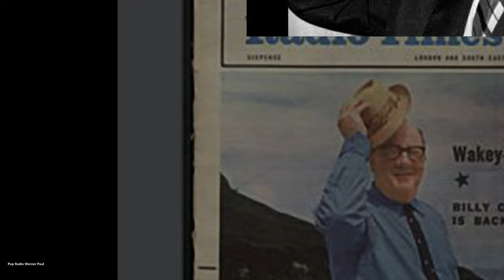Billy Cotton & His Band - Friends and Neighbours (1954)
GB No. 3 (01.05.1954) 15 Weeks

William Edward Cotton (6 May 1899 – 25 March 1969) as Billy Cotton was an English band leader and entertainer, one of the few whose orchestras survived the British dance band era. Cotton is now mainly remembered as a 1950s and 1960s radio and television personality, but his musical career had begun in the 1920s. In his younger years Billy Cotton was also an amateur footballer for Brentford (and later, for the then Athenian league club Wimbledon), an accomplished racing driver and the owner of a Gipsy Moth, which he piloted himself. His autobiography, I Did It My Way, was published in 1970, a year after his death.
Born in Smith Square, London, to Joseph and Susan Cotton, Cotton was a choirboy and started his musical career as a drummer. He enlisted in the Royal Fusiliers by falsifying his age and saw service in the First World War in Malta and Egypt before landing at Gallipoli in the middle of an artillery barrage. He was recommended for a commission and learned to fly Bristol Fighter aircraft. Not yet 19 years old, he flew solo for the first time in 1918, on the day the Royal Flying Corps became the Royal Air Force. After the end of the war, in the early 1920s, he worked at several jobs, including as a bus driver, before setting up his own orchestra, the London Savannah Band, in 1924.

At first a conventional dance band, the London Savannah Band gradually tended towards music hall/vaudeville entertainment, introducing visual and verbal humour in between songs. Famous musicians who played in Billy Cotton's band during the 1920s and 1930s included Arthur Rosebery, Syd Lipton and Nat Gonella. The band was also noted for their African American trombonist and tap dancer, Ellis Jackson. Their signature tune was "Somebody Stole My Gal", and they made numerous commercial recordings for Decca.

During the Second World War Cotton and his band toured France with the Entertainments National Service Association (ENSA). After the war, he started his successful Sunday lunchtime radio show on BBC, the Billy Cotton Band Show, which ran from 1949 to 1968. In the 1950s, composer Lionel Bart contributed comedy songs to the show. It regularly opened with the band's signature tune and Cotton's call of "Wakey Wakey". From 1957, it was also broadcast on BBC television. Cotton often also provided vocals on many of his band's recordings, in addition to work as a vocalist on recordings that didn't feature his band.

As a racing driver, he raced at Brooklands between the wars but his finest moment came in 1949 when he finished eighth in the 1949 British Grand Prix, sharing an English Racing Automobiles with David Hampshire.
Cotton married Mabel E. Gregory in 1921. They had two sons, Ted and Sir Bill Cotton, who later became the BBC's managing director of television. In 1962, Billy Cotton suffered a stroke. He died in 1969 while watching a boxing match at Wembley Arena.

Billy Cotton was the great-great-uncle of TV and radio presenter Fearne Cotton.

William Edward Cotton (6. Mai 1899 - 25. März 1969), genannt Billy Cotton, war ein englischer Bandleader und Entertainer, der zu den wenigen gehörte, deren Orchester die Ära der britischen Tanzkapellen überlebten. Cotton ist heute vor allem als Radio- und Fernsehpersönlichkeit der 1950er und 1960er Jahre in Erinnerung, doch seine musikalische Karriere begann bereits in den 1920er Jahren. In seinen jüngeren Jahren war Billy Cotton auch Amateurfußballer für Brentford (und später für den damaligen Athener Ligaverein Wimbledon), ein versierter Rennfahrer und Besitzer einer Gipsy Moth, die er selbst steuerte. Seine Autobiografie I Did It My Way wurde 1970, ein Jahr nach seinem Tod, veröffentlicht.
Der in Smith Square, London, als Sohn von Joseph und Susan Cotton geborene Cotton war ein Chorknabe und begann seine musikalische Karriere als Schlagzeuger. Er meldete sich bei den Royal Fusiliers, indem er sein Alter fälschte, und nahm am Ersten Weltkrieg in Malta und Ägypten teil, bevor er in Gallipoli inmitten eines Artilleriefeuers landete. Er wurde für eine Beförderung empfohlen und erlernte das Fliegen von Bristol-Jagdflugzeugen. Noch nicht 19 Jahre alt, flog er 1918 zum ersten Mal allein, an dem Tag, an dem aus dem Royal Flying Corps die Royal Air Force wurde. Nach Kriegsende, in den frühen 1920er Jahren, arbeitete er in verschiedenen Jobs, unter anderem als Busfahrer, bevor er 1924 sein eigenes Orchester, die London Savannah Band, gründete.

Zunächst war die London Savannah Band eine konventionelle Tanzkapelle, doch nach und nach entwickelte sie sich zu einem Varietéorchester, das zwischen den Liedern visuelle und verbale Witze einbaute. Zu den berühmten Musikern, die in den 1920er und 1930er Jahren in Billy Cottons Band spielten, gehörten Arthur Rosebery, Syd Lipton und Nat Gonella. Die Band war auch für ihren afroamerikanischen Posaunisten und Stepptänzer Ellis Jackson bekannt. Ihr bekanntestes Lied war "Somebody Stole My Gal".